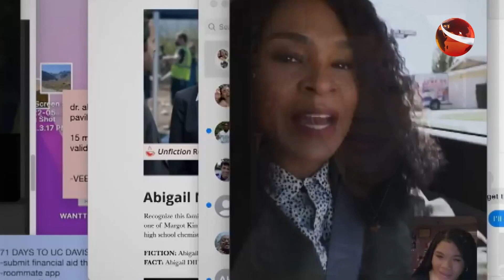ছুটির দিনে হলিউডে মুক্তি পাচ্ছে ৪ ছবি | Hollywood movie update | Channel 24 Entertainment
ছুটির দিনে হলিউডে মুক্তি পাচ্ছে ৪ ছবি

»» Office Address:
Bangladesh.